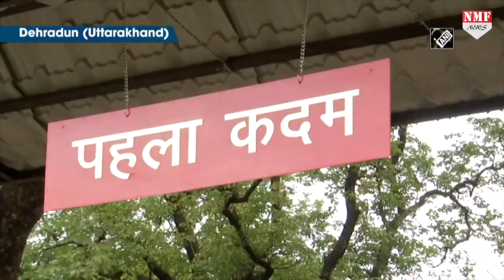IMA 2020: देश को मिले 325 सैन्य जवान, कोविड 19 नियमों के पालन के साथ हुआ परेड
भारतीय सैन्य अकादमी में शनिवार को पासिंग आउट परेड का आयोजन किया गया। भारतीय सैन्य अकादमी (आईएमए ) में अंतिम पग भरते ही 325 नौजवान भारतीय सेना का हिस्सा बन गए। इसके साथ ही 70 विदेशी कैडेट भी पास आउट हुए।